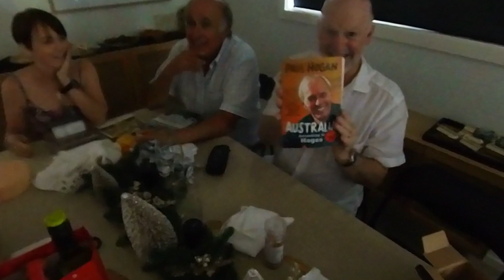luna Xmas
so much good food